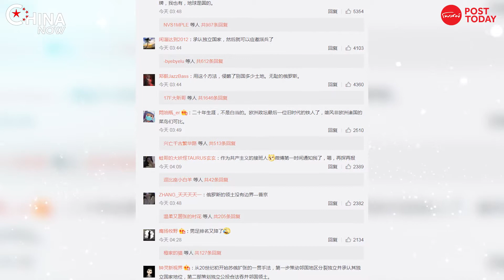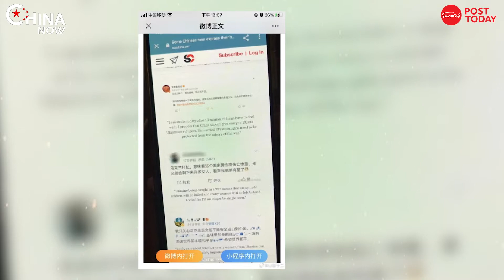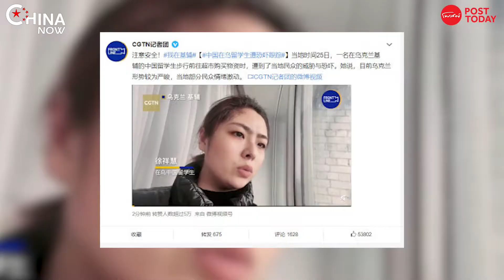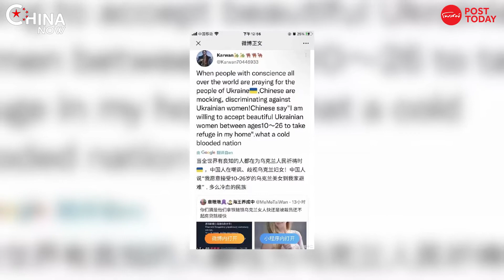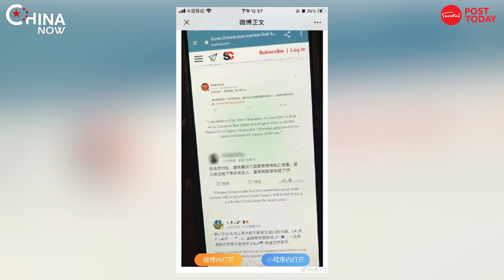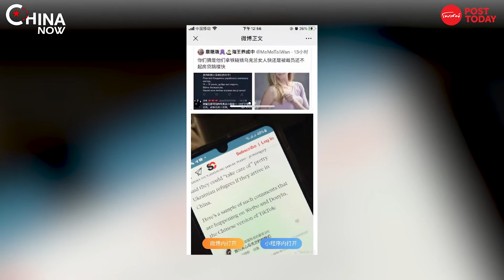China now Ep.5 เมื่อจีนโดนแอนตี้ในยูเครน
ทำไมคนยูเครนถึงต้านจีน
สาเหตุคืออะไร? จะเป็นเพราะความเข้าใจผิด เพราะพวกตัวป่วนในโซเชียล หรือเพราะนโยบายของจีนที่ไม่ประณามการรุกรานของยูเครน?